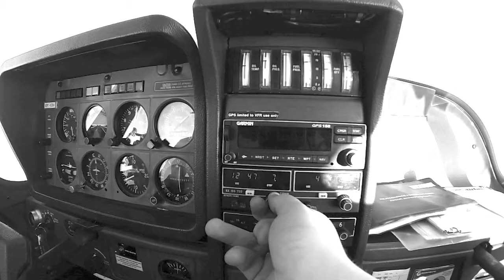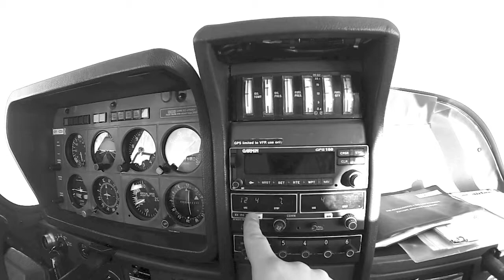VFR Flight to Aarhus Airport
Early morning departure for Aarhus Airport, Denmark.